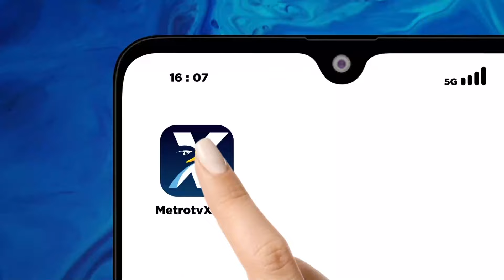Pemasangan APK Apakah Sesuai Aturan?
MetroTV, Alat peraga kampanye atau APK calon legislatif paslon capres dan cawapres maupun partai politik sudah banyak terpasang di setiap sudut Ibu Kota Jakarta selama masa kampanye ini. namun apakah pemasangan alat peraga kampanye ini sudah sesuai dengan aturan dari kpu dan bawaslu?